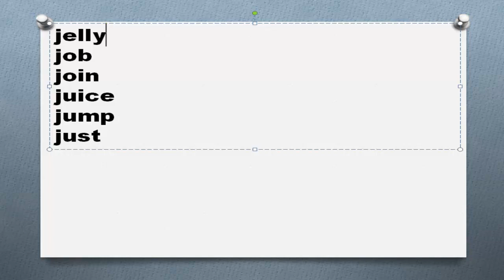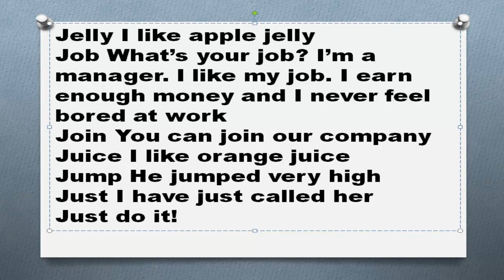Самые употребляемые английские слова на букву j примеры слов предложений перевод